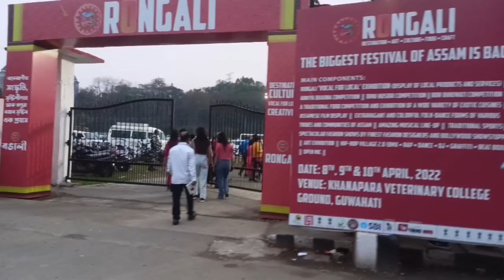ৰঙালী মহোৎসৱ ২০২২...at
ৰঙালী মহোৎসৱ ২০২২, খানাপাৰা গুৱাহাটী! যদি ভিডিঅ'টি চাই ভাল পালে তেন্তে Like Comment Share কৰিব লগতে আগলৈ ভিডিঅ'পাই থাকিবৰ কাৰণে চেনেলটো Subscribe কৰিব লগতে কাষত থকা Bell 🔔 icon টিত All Notification ত click কৰিব নাপাহৰিব, ধন্যবাদ ❤️🙏